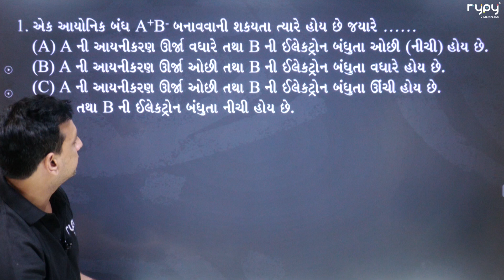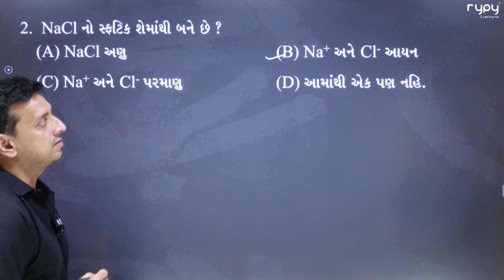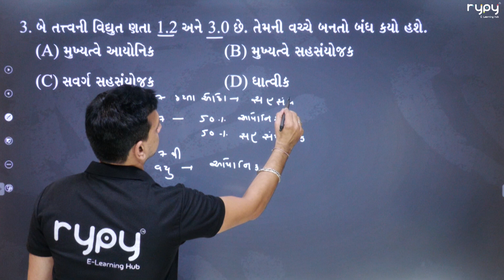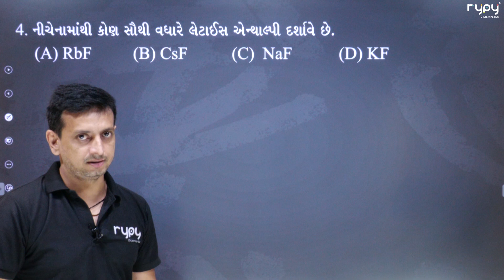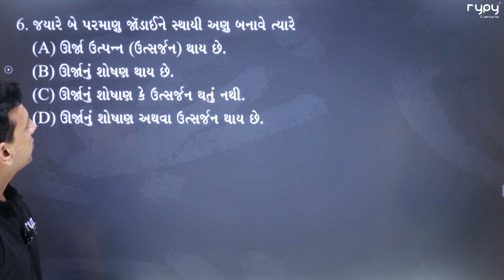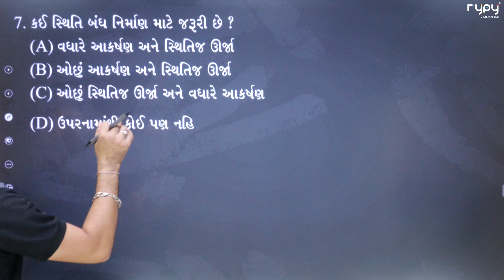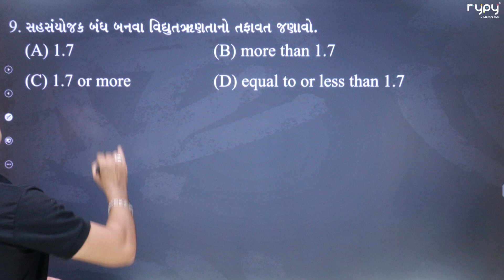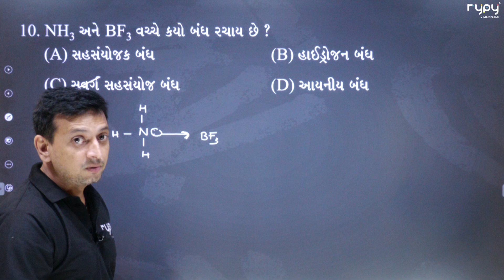NEET | 11 Science | CHEMISTRY | Chemical Bonding & Molecular Structure | બંધના પ્રકાર | MCQs